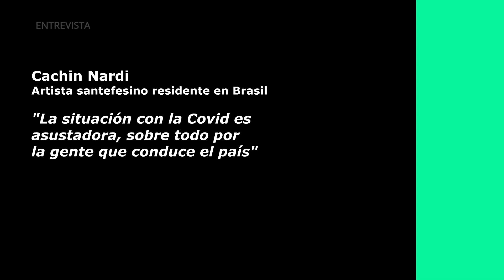"La situación con la Covid en Brasil es asustadora"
Lo dijo "Cachin" Nardi en diálogo con el programa "No hay tamaño para la radio". Este artista santafesino vive en Brasil hace muchos años y este sábado nos contó cómo están enfrentando la segunda ola de contagios de la Covid-19. El colapso del sistema de salud, la falta de cuidado de la población y el comportamiento irresponsable del gobierno de Jair Bolsonaro.
"No hay tamaño para la radio" es un programa del taller El Lecturon. Se emite los sábados de 10 a 13 horas por Radio de Noticias FM 91.9, Santa Fe.
Conducción: Maria Belen Lamboglia Perri.
Entrevista: Angelina Viviani, Luisa González Gomítolo, Delfina Bruna y Paulina Dascenzo.
Producción: Pablo Bosch.